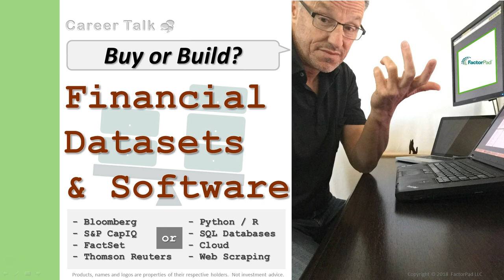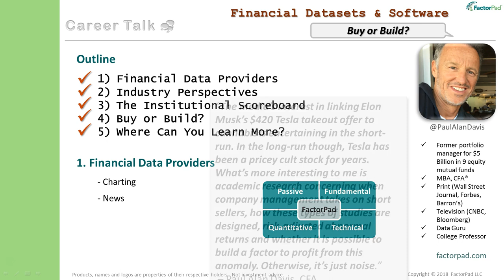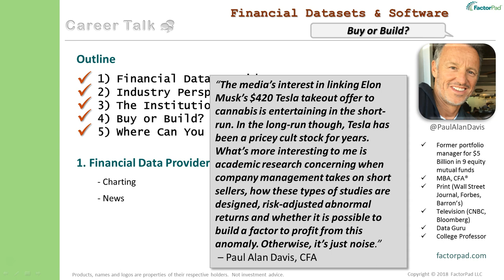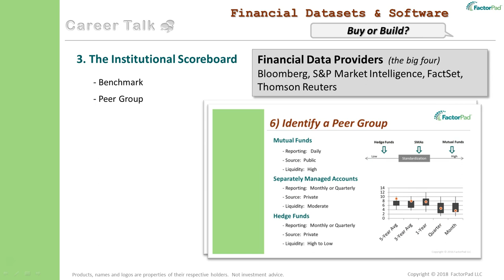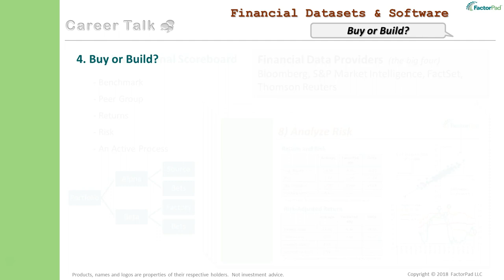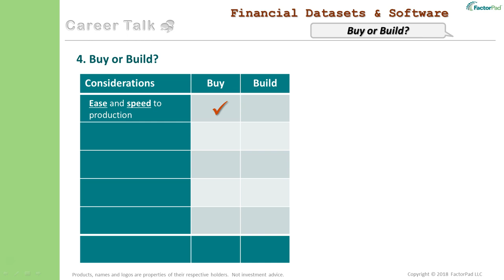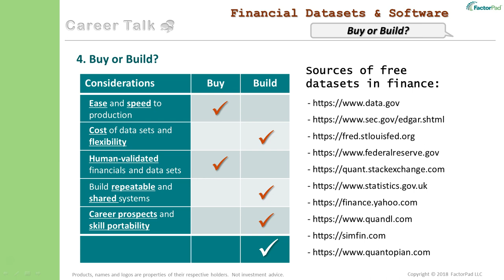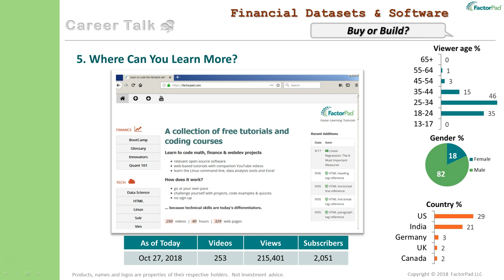Bloomberg, S&P CapIQ, FactSet, Thomson Reuters: Buy or Build?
Considerations for using financial data providers Bloomberg, FactSet, S&P Capital IQ (CapIQ) or Thomson Reuters or build your own in Python or R programming with open-source data in SQL databases in the Cloud in AWS or Google Cloud.

Zoom straight to the sections here:
01:28 - 1. Data and Analysis Tools
08:49 - 2. Industry Perspectives
09:50 - 3. The Institutional Scoreboard
11:57 - 4. Buy or Build?
23:47 - 5. Where Can You Learn More?

Happy Learning!